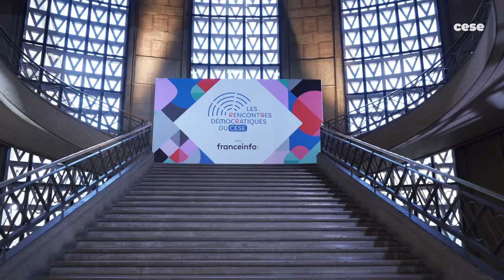Nicolas Bay - Rencontres démocratiques du CESE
Nicolas Bay, représentant du candidat Eric Zemmour, revient sur sa participation aux Rencontres démocratiques du CESE.
Depuis l’hémicycle du Conseil économique, social et environnemental et en direct sur franceinfo, chacun des candidats participants s’exprime devant les membres du CESE et répond à leurs questions pendant 45 minutes en direct.
Partant du double constat d’une fatigue démocratique exprimée toujours plus fortement par la montée de l’abstention, des tensions et de la défiance, et d’une aspiration des citoyens à de nouvelles formes de participation, le CESE et franceinfo, chaîne 27 à la télévision, invitent les candidats à l’élection présidentielle à exposer leurs projets et propositions sur la question démocratique.

Parmi les thèmes  abordés : le fonctionnement des institutions, la place du dialogue social, de la société civile, de la participation citoyenne…